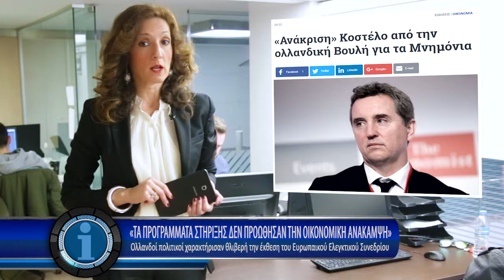Η οικονομία σε 1' από το - 31/1/2018